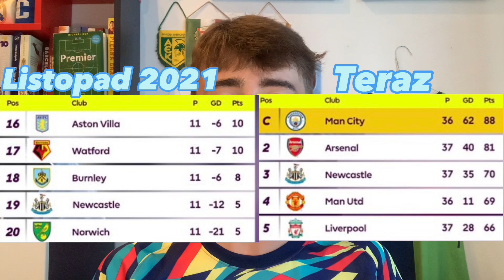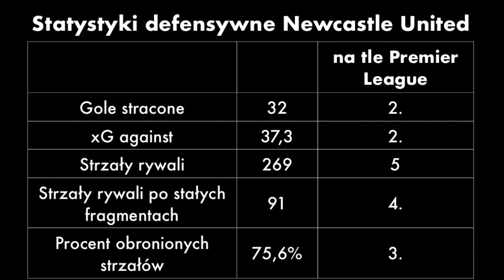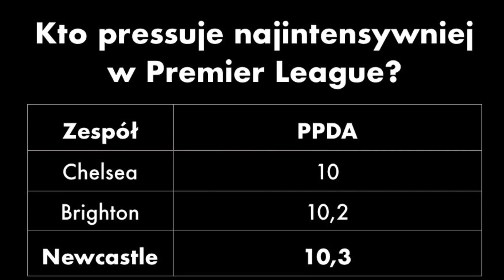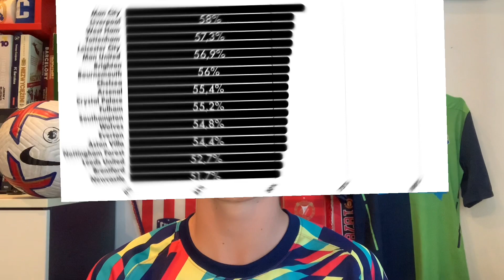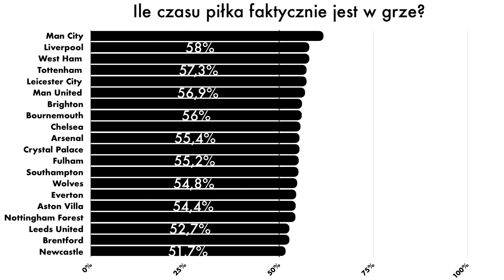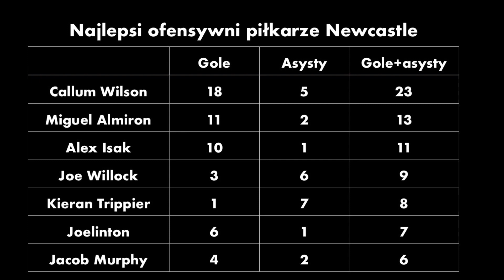CO STOI ZA AWANSEM NEWCASTLE DO CHAMPIONS LEAGUE?